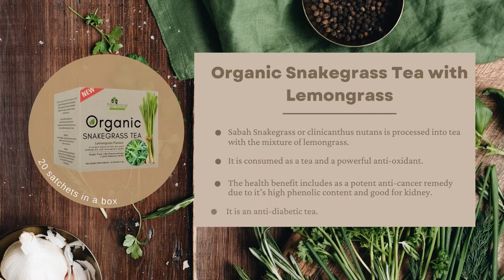Centella Asiatica | Gotu Kola | Sabah Snakegrass | Turmeric | Tablet, Tea, Sunscreen & Moisturizer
Consumers are paying close attention to their health, ‘Good for me’ has emerged as a key trend. The anticancer properties of many Malay herbs are due to its high content of antioxidants, present in these plants. After many synthetic drugs, Sabah Snakegrass, Lemongrass and Gotu Kola are best-known anticancer ingredients, and it benefits from a positive image and a perception of naturalness. Our products boost sustainable ingredients and health benefits comes as a no surprise. These natural antioxidant-rich herbs are used in our tea beverages, skincare and tablet.

We formulate affordable products that taste good, contain clean label ingredients and deliver nutritional benefits, suitable for people who seek to improve their health. Through its innovations, MS HERBAL Sdn Bhd is making a contribution to healthy and sustainable beverages, supplements and skincare because consumers want more control of their balanced diet.

MS HERBAL Sdn Bhd took pride in achieving a mark in the industry with a portfolio comprising of both upstream (sabah snakegrass, lemongrass and gotu kola) and downstream products (tea bags, supplements and skincare). Our products provides support for optimal health while the taste are exceptional too.

Harvesting the natural herbs from its own farm means exerting control over the value chain from the upstream agricultural phase, MS HERBAL Sdn Bhd guarantees its downstream processes a secure supply and complete traceability at each stage of manufacturing of its products. MS HERBAL Sdn Bhd portfolio of herbal products provide benefits in taste, nutrition and affordability.

You want to learn more about our offer?

Discover our products complementary to the range of products we can offer you for nutrional improvements. This includes tea bags, skincare and health supplement.

Here are our products:
MS Herbal Organic Gotu Kola Cream

🌿Benefits of gotu kola🌿
🌿Gotu kola has been used for the treatment of bronchitis (swelling of the air tubes in the esophagus), asthma, gastric reflux, dysentery (characteristic biritt), kidney problems and pimples (diseases caused by accumulation of water in the body).
🌿This herb has an effect which is fast to lower blood pressure and is also used as an antidote to youth.
🌿In Malaysia pegaga is used as a food cleric among the Malay community and used as
🌿In Malaysia pegaga is used as a cooling water
🌿In Malaysia pegaga is used as a tonic among the Indian community.
🌿Malay people use decoction of gotu kola leaves for the treatment of leprosy, treat wounds and rheumatism (joint pain).
🌿Gotu kola leaves mixed with food are used to reduce the characteristics of children's urticaria.
🌿Gotu kola crushed and patched on the body for the treatment of fever.
🌿The juice from gotu kola root can wash ulcers.
🌿Gotu kola leaves are good for mothers after pregnancy for the purpose of youth.

Benefits of Sabah snake grass or its scientific name Clinacanthus Nutans
Traditionally, only the leaves of the Sabah Snakegrass' trunk are used to treat diseases.

The leaves are eaten raw, as a vegetable or as juice mixed with apple juice, green tea or sugar cane juice. It is also sometimes provided in the form of tea.

🌿natural anti-cancer
🌿rich with various properties to cure various types of diseases since ancient times
🌿high anti-oxidants to overcome health problems

View our minisite:
to interact with us and obtain first-hand info!